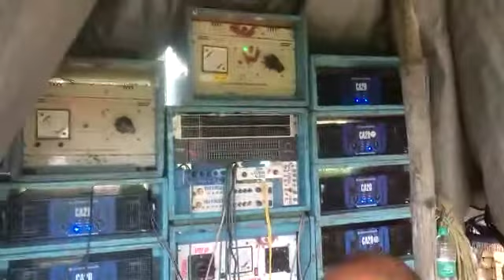ARUP MUSIC 6 BASS 6 MID TODAY DAISAI BISO KORMA PUJA SPECIAL BOX COMPITITON 🔥🔥